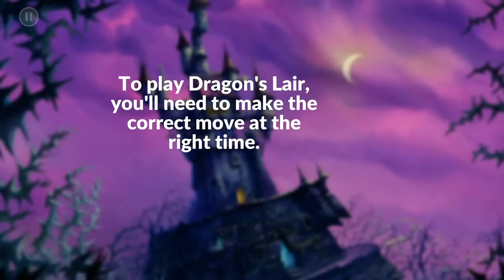these fools dont read menus ~ Dragon's Lair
yes, we now see that "every game over starts in a new location" or whatver

and also yes, that's how you spell whatver

videover socials !

0:00-0:02 intro
0:02-16:16 a man walks into a bar with a slab of asphalt under his arm, and he says:
 ~ ~ ~ ~ ~ ~ ~ ~ ~ ~ ~ ~ ~ ~ ~ "gimme a drink, and one for the road!"
16:16-17:09 outro